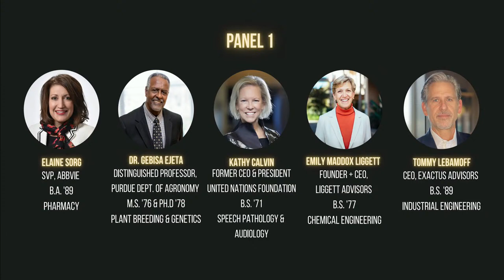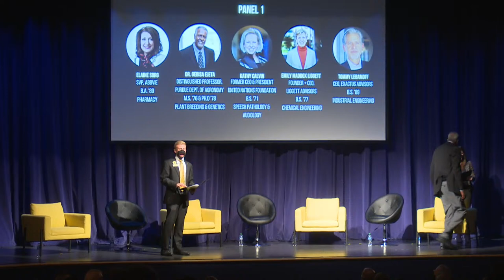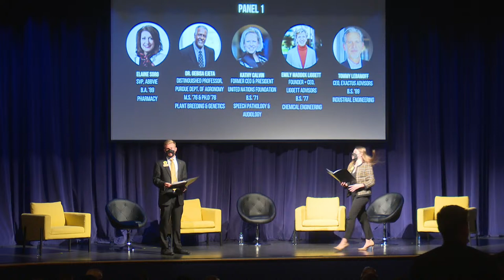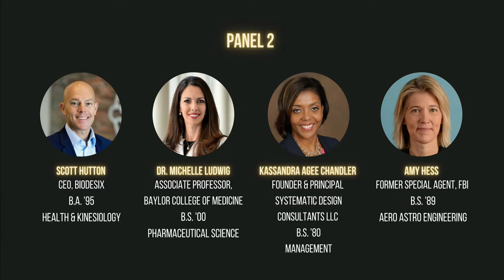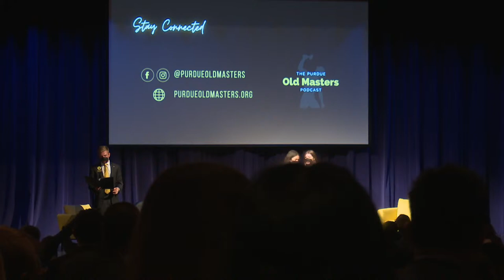Late Night with the Old Masters 2021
Learn from the 2021 Old Masters as we explore topics of failure, resilience & lessons learned throughout their distinguish careers during Late Night with the Old Masters.